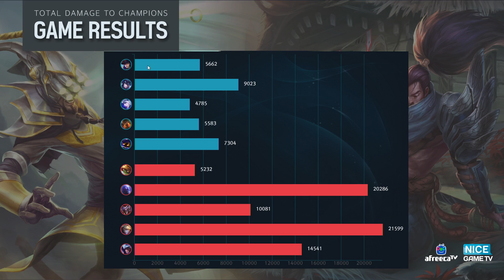역대 한타 중 최장시간 기록! 언제까지 싸우는거야!!! / 실황 리얼 아이언 오세블리 편 1부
역대급 저세상 한타가 나왔다!